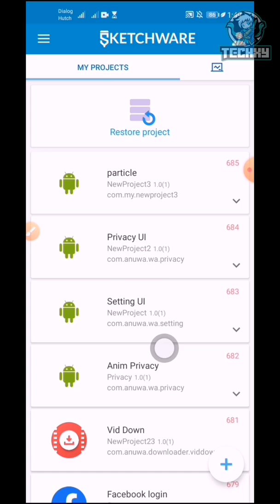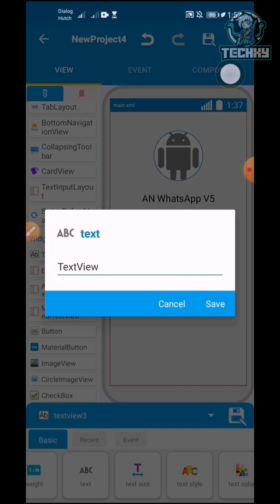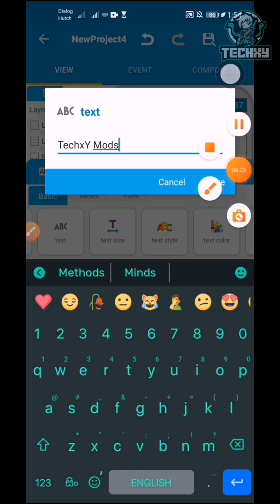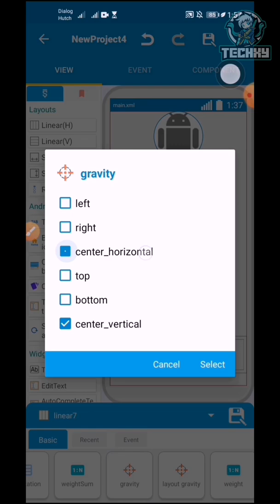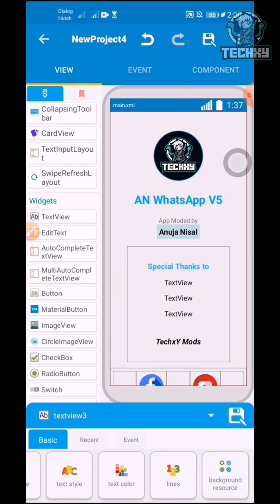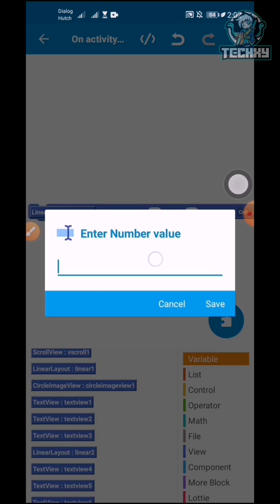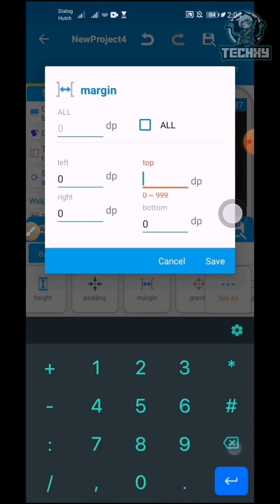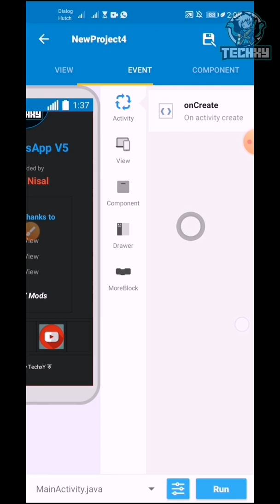How To Make Whatsapp About UI Using Skechware Sinhala | TechxY Projects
TechxY Projects…

§.•´¨'°÷•..×|• Ͳe̸c̸h̸xY̸ •|×,.•´¨'°÷•..§

TechxY Mods
@2021 | AnuWa